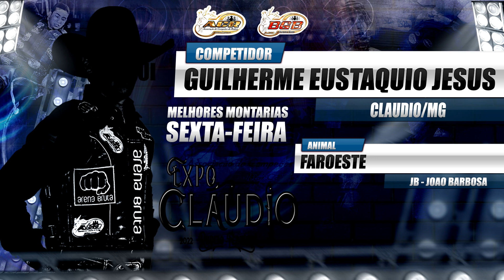53º ETAPA | RODEIO DE CLÁUDIO-MG 2022 - MELHORES MONTARIAS | SEXTA FEIRA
53ª Etapa ACR BGB SUPER CUP | Temporada 2022

E a maior nota do 1º Round da EXPO CLÁUDIO 2022, foi o competidor João Paulo Victor de Gastão Vidigal-SP, montando no Touro Briga de Galo da Cia Vitinho Pereira obtendo 87.75 pts

Confira as Melhores Montarias

Imagens e Edições: Alessandro Santiago (Tião)